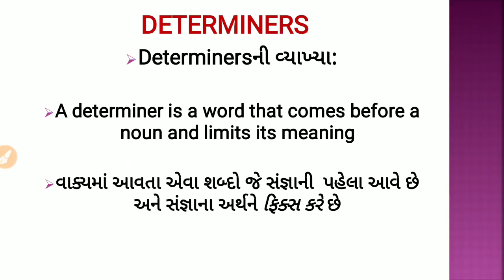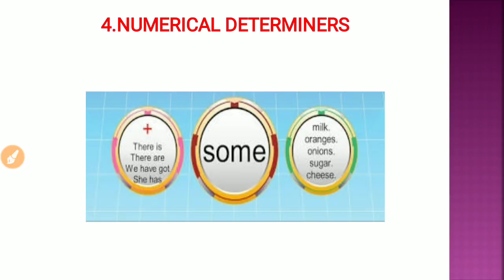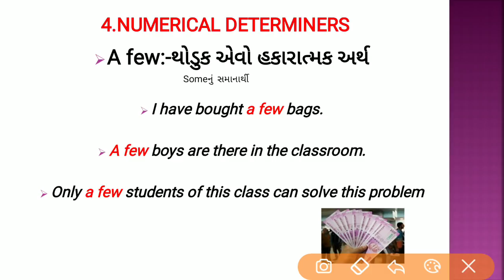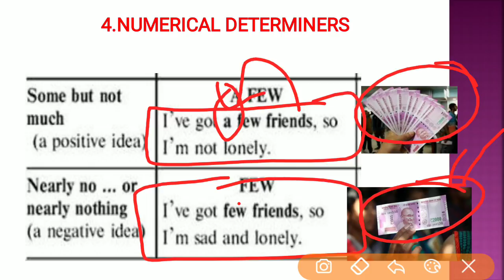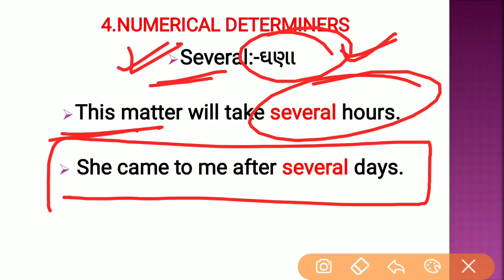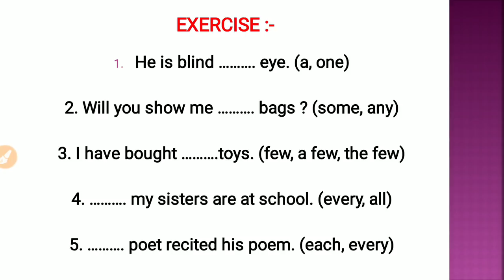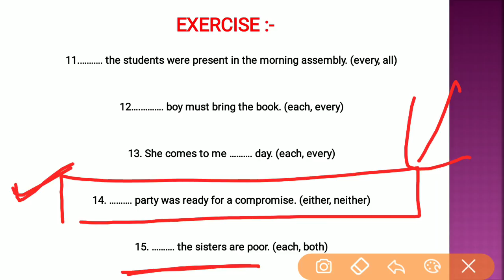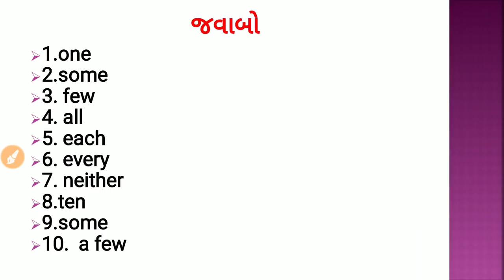Determiners-5 English grammar in gujarati | learn english grammar in gujarati GPSC GSSSB TALATI